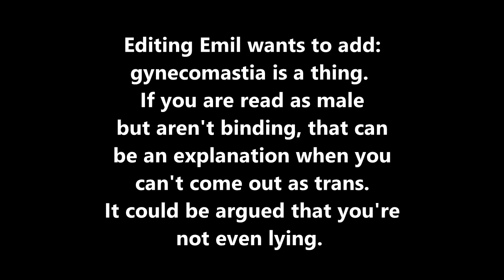(Transmasc) tips for camp & activities || Emil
Write your own tips in the comments! :D

And look at my shirt haha! Transtastic represent!